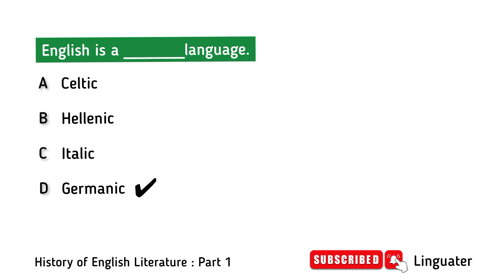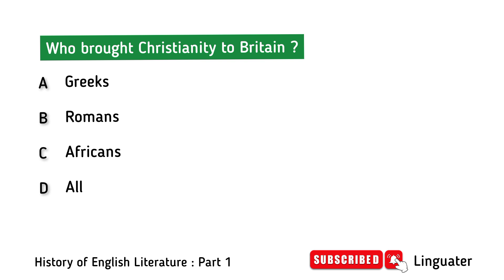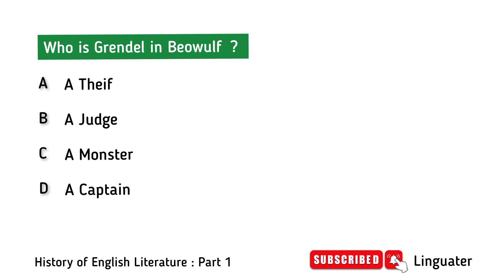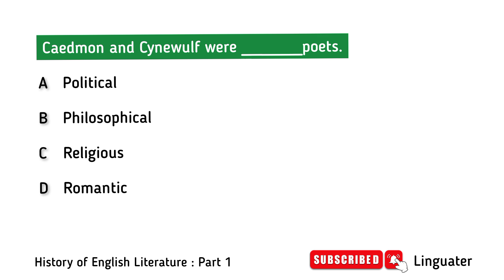History of English Literature MCQS || Anglo Saxon Literature Quiz || Old English Literature MCQS